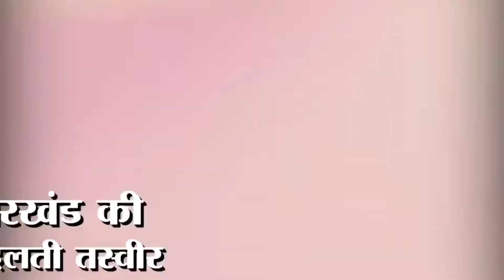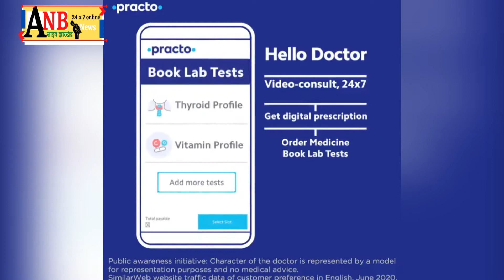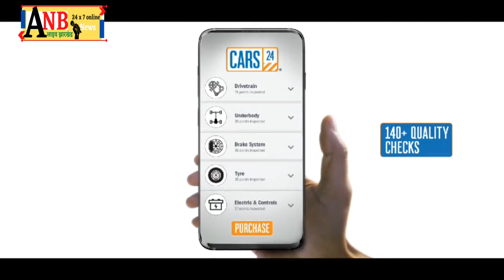सीएम हेमंत सोरेन का 16वां मैरेज एनिवर्सरी आज, राज्यभर से मिल रही हैं शुभकामनाएं